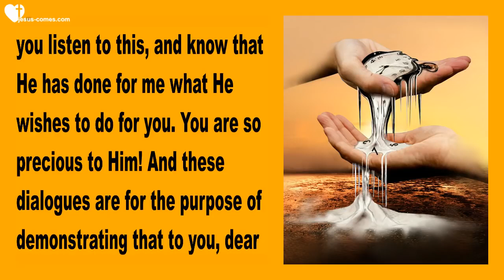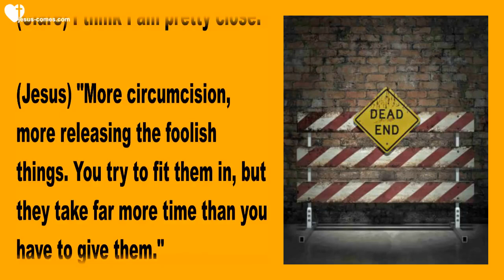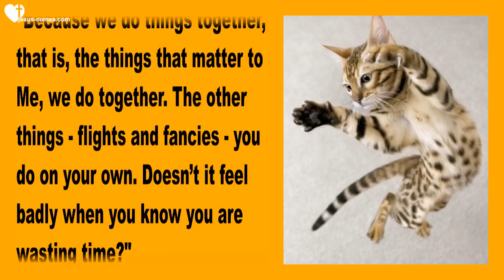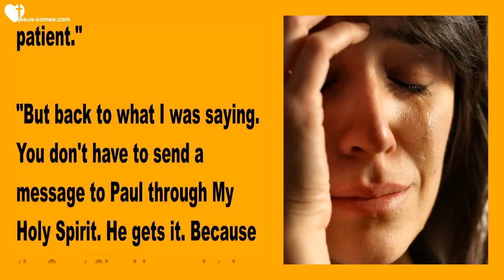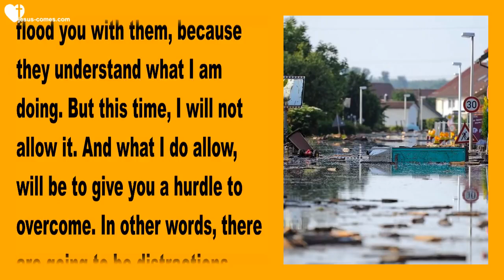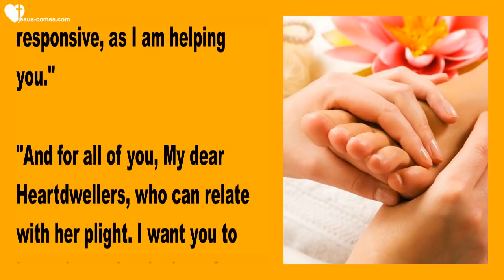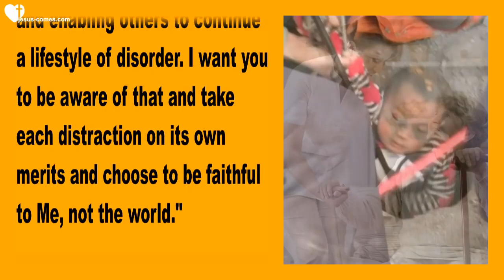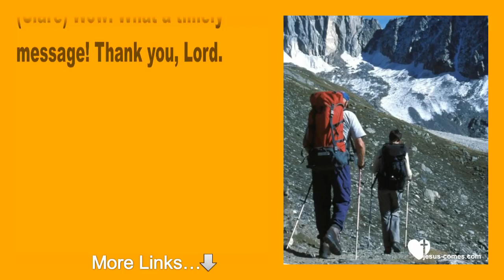Jesus speaks about Wasting Time❤ Love Letter from Jesus ❤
Jesus speaks about Wasting Time & Demands of the World

April 20, 2018 - Words from Jesus to Sister Clare

(Clare) May you all be enriched by the sweetness of Jesus as you listen to this, and know that He has done for me what He wishes to do for you. You are so precious to Him! And these dialogues are for the purpose of demonstrating that to you, dear family. When I came into prayer tonight, it was with a heavy heart. I had allowed distractions into my life that were eating my time like locusts buzzing a ripe field of wheat. I felt such conviction and futility and was truly ashamed of myself. When Jesus approached me in a tuxedo, and I saw myself in an evening gown suddenly... everything came spilling out and all I could do was cry.

Jesus began... "Oh, how I have wanted to talk to you, Clare. All this pain and sorrow, for nothing. Just for nothing. I know what you’re feeling and going through. I understand it all and we are going to come out of it. Now. You have your priorities set in your heart, you see that your flesh is taking too much from your life. How I want to extricate you from this pit, Dearest. Will you cooperate with Me?”

(Clare) Help me, Lord. I want to cooperate with You.

(Jesus) "Are you at the end of your end yet?"

(Clare) I think I am pretty close.

(Jesus) "More circumcision, more releasing the foolish things. You try to fit them in, but they take far more time than you have to give them."

(Clare) And what He's talking about here is, sometimes someone is sick or doesn't show up for work, I end up doing menial things instead of just ignoring them. And waiting for them to pick up on it the next day. But really, I've got to be so much more focused on music than on this stuff. And also on His messages to you.

(Jesus) "This calls for more self-control in your life. More release of the foolish things. Are you with Me? The enemy has buffeted you with your own self-will and caused you to form habits. Once they work on you for long enough, they don’t have to continue to do so — they only keep an eye on you to make sure you are still wasting time."

(Clare) Wow! That's a revelation.

(Jesus) "But for the most part, they leave off with that work, since you’re chasing your own tail under your own compulsion and habit. They just revisit to cause you to go further and further into it and make sure you don’t get out."

"But I am removing that influence from your life and all you need to do is say, 'NO. I have better things to do with Jesus.'"

"Because we do things together," He continued. "That is, the things that matter to Me, we do together. The other things — flights and fancies — you do on your own. Doesn’t it feel badly when you know you are wasting time?"

(Clare) Yes, Lord. It feels very badly. Lately I so relate to Paul. He said... 'I do not understand what I do. For what I want to do, I do not do. But what I hate, I do.' (That's in Romans 7:15) That's interesting 'cause I got his rhema this morning and I thought, 'Paul. wow. Maybe an intercessor from Heaven.'

(Jesus) "Yes, Clare. You have those looking on at you who truly care for your predicaments and really want to help you — both by the example of their lives in history. And to pray for you. You don't even have to ask for prayer. They just observe your situation and their hearts are moved to pity."

(Clare) Lord, You just gave me that Rhema and I wondered what it meant... 'My Heart is moved to pity for you.' Wow. Now I understand.